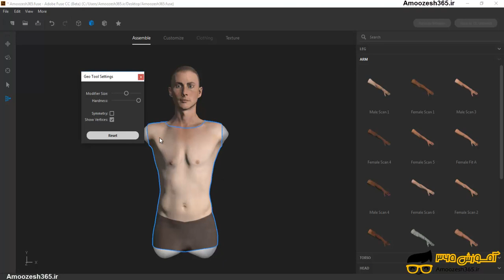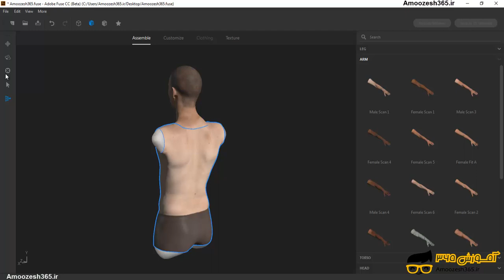ویرایش بدنه Torso کاراکتر با استفاده از ابزار Modify Geometry Directly در نرم افزار ادوبی فیوز 2017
ویرایش بدنه Torso کاراکتر با استفاده از ابزار Modify Geometry Directly در نرم افزار ادوبی فیوز 2017 از دوره آموزش کاربردی ادوبی فیوز